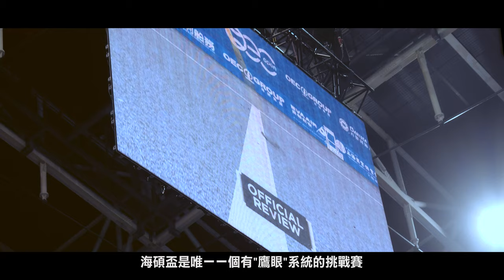2019 活動宣傳︱高雄海碩盃 決賽謝幕︱Yearsfilm 歲月影像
作品名稱:高雄海碩盃 總回顧
作品類型:活動宣傳
拍攝日期:2019.9
拍攝地點:高雄巨蛋
合作廠商:海碩運動行銷股份有限公司
攝影剪輯:Years Film 歲月影像
拍攝選手：
John Millman
Marc Polmans
謝政鵬 楊宗樺
Evan King Hunter Reese

───歲月影像───
我們期許自己用最好的影像，
創造最優質的形象 以留住永恆的經典片刻。

Youtube頻道拍攝＆製作 Youtube video
活動宣傳 Promotion︱活動記錄 Event
人物訪談 Interview︱品牌形象 Advertisement
紀錄片 Documentary︱劇情短片 Microfilm
交往故事微電影 LOVE MV︱婚紗創作MV Pre-Wedding MV

Line:season429
FB+ig:@yearsfilm